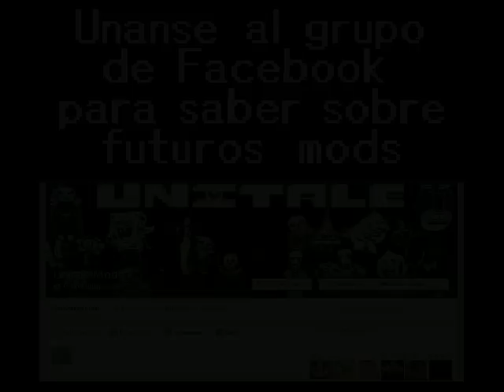UNITALE-sans underpants (el mejor jefe de todos)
creador del mod:

cezar andrade

lo mejor de lo mejor XD